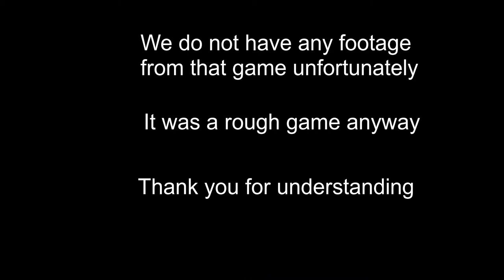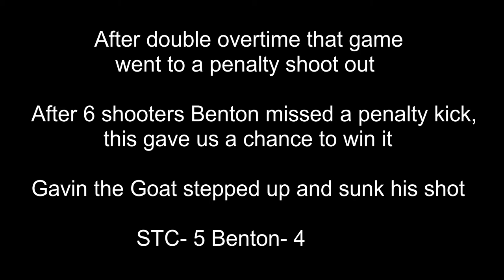South Tama Soccer Vlog 5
If this video gets to 25 likes we'll make a video of us eating the world's hottest chip!